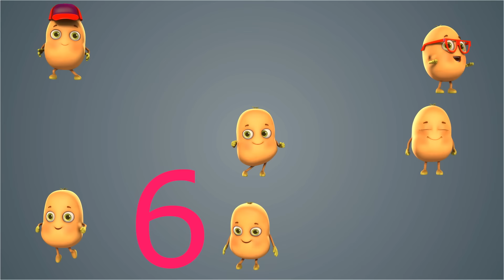One Two Buckle My Shoes | New Compilation | Wheels On The Bus | Nursery Rhyme & Kids Songs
Oh Barney, you know what?
What?
I know a number song
Oh you do?
Yeah, do you wanna hear it?
Well sure, Baby Bob
Oh good
Nine, ten, begin again
Now, everybody sing with me
Okay everybody, one more time
Nine, ten, that's the end
That's the end
"ABC Song"
"Humpty Dumpty"
Whether your little one is learning their ABCs, counting numbers, or simply enjoying the magic of storytelling through song, Jugnu Kids PlayTime has something for every child to enjoy and learn from.

Join the Jugnu Kids PlayTime family today and let the music begin! 🎶✨"